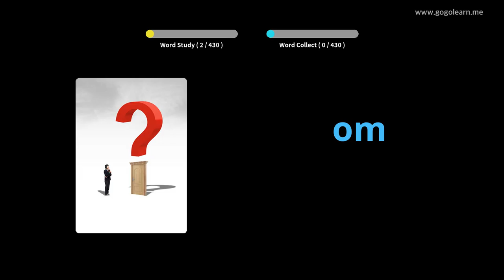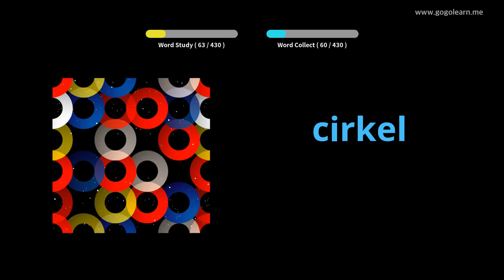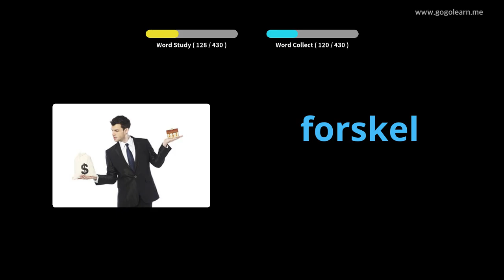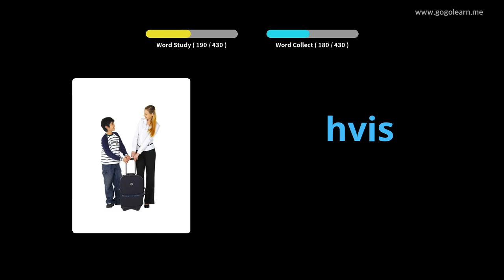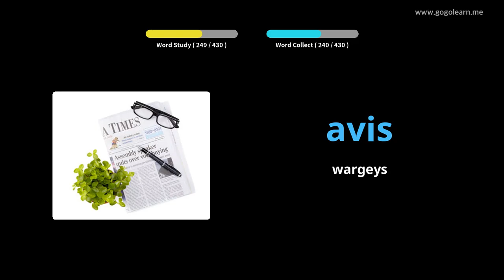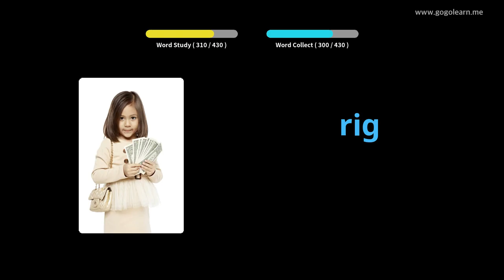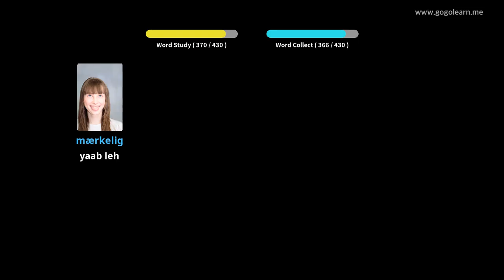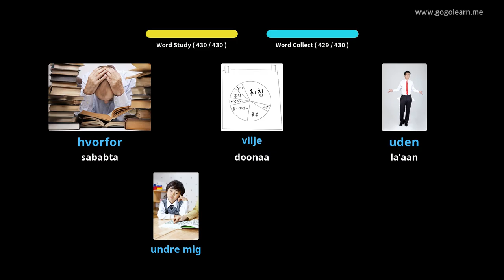Dugsiga hoose / dhexe ee luqadda deenishka |Golearn